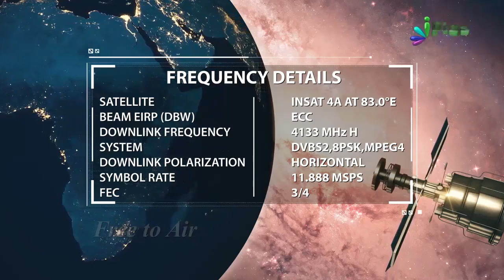Achche Aur Bure Akhlaq Ke Kuch Example By Zaid Patel